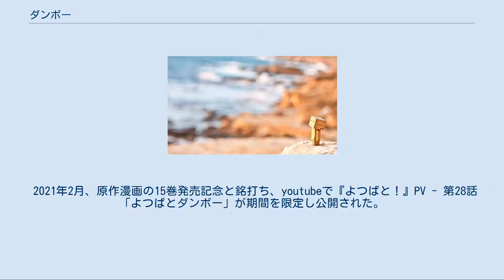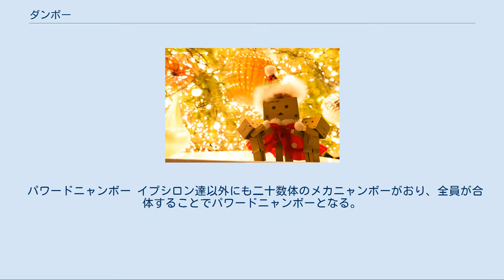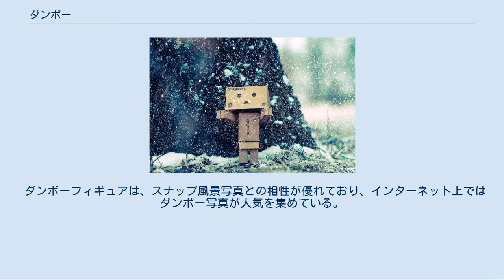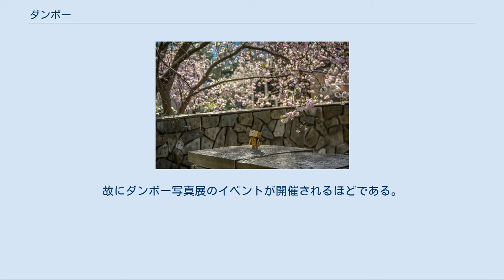ダンボー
よつばと! 」 ダンボー ダンボー（DANBOARD）は、あずまきよひこの漫画作品『よつばと!』シリーズに登場する架空のロボットの名称。
実際には中に人間が入る、段ボール製の着ぐるみである。
 第28話 「ダンボー」 第28話（単行本5巻に収録）「よつばとダンボー」にて、ダンボーは初登場した。
 作品中に登場する小学生、綾瀬恵那と友人の早坂みうら（みうら）が、夏休みの自由課題として製作。
人が入って動かせるようになっていたが、たまたまみうらが中に入っているとき、作品の主人公で幼児の小岩井よつばが、隣家である綾瀬家に上がりこみこれを発見。
よつばは本物のロボットだと思い込み、小学生二人もよつばの夢を壊さないよう話を即興で合わせた為に、珍騒動が起きる。
よつばを信じ込ませたまま「家に帰る」と言ってダンボーは、みうらの入った状態で綾瀬家を出ていった。
 2学期になり、夏休みの自由課題として学校に提出したダンボーは、先生から「たいへんよくできました」と頭の後ろ側にスタンプが押された。
その後、ダンボーの着ぐるみは分解して、みうらの部屋に保管された。
 第69話 「さいかい」 後の第69話（単行本10巻に収録）では、よつばと恵那がみうら宅を訪問した時に、よつばが人の入っていない状態のダンボーを発見。
「うごかない」というよつばへの言い訳で、みうらが「ダンボーは死んだ」と発言するも、よつばを悲しませないために恵那が「生きてるぴょーん」「よみがえりの儀式をします」とつなげ、再度みうらが中に入ってよつばを安心させる一幕もあった。
 上述の通り製作者の二人が、本物のロボットだと思い込んだよつばに話を合わせていったため、いろいろな設定が付け加わった。
「ダンボー」という名前も、中に入ったみうらの即興の命名である。
 2021年2月、原作漫画の15巻発売記念と銘打ち、youtubeで『よつばと！』PV - 第28話「よつばとダンボー」が期間を限定し公開された。
作品を一コマずつ表示し、BGMをつけた形式での作品紹介。
 『にゃんぼー!』のタイトルで、2016年9月27日から2017年3月28日までNHK Eテレの「ミニアニメ」コーナー枠で毎週火曜日に放送された実写合成CGアニメ。
ナレーションは満島真之介。
 ED映像には『よつばと!』の主人公の小岩井よつばが登場している。
 登場キャラクター[編集] 主要にゃんぼー[編集] トラ 声 - 朴璐美 本作の主人公。
トラ縞ネコ風のニャンボー。
自分達の星に戻るためUFOのカケラを集め修理している。
普段からゴーグルを身につけている。
 コトラ 声 - 釘宮理恵 無邪気なトラの妹。
他のニャンボーにくらべて小さい。
 シロ 声 - 堀江由衣 シロネコ風のニャンボー。
おしゃれな女の子で、トラの事が大好きで公言もしているが相手にしてもらえていない。
 クロ 声 - 三瓶由布子 黒ネコ風のニャンボー。
口数が少ないが頼りになる。
ネコを手懐ける特技を持つ。
 枯れた花を再生させたり、更にもう1人のクロが忠告するシーンなどがあるが、その詳細は不明。
不思議な力でコトラや仲間のピンチを救うこともある。
 ミケ 声 - 竹内順子 ミケネコ縞風のニャンボー。
猪突猛進で、考える前に行動してよくドジを踏む。
 その他のにゃんぼー達[編集] サバトラ 声 - 諏訪彩花 アイドルを夢見る自称にゃんぼーエンジェルズの一人。
ギターを修理してもらった際にかけられた言葉からトラに好意を抱いており、よくトラにアプローチをしている。
シロにとっては恋のライバルであるため、シロとはあまり仲が良くない。
 キジトラ 声 - 三澤紗千香 アイドルを夢見る自称にゃんぼーエンジェルズの一人。
眼鏡が外れると恥ずかしくなって訛りながら暴れる。
 ハチワレ 声 - 波多野和俊 ワイルドブラックを名乗るグループのリーダー。
クロに惚れており、ことあるごとにアタックしている。
 シロクロ 声 - 山口キヨヒロ ワイルドブラックのメンバー。
牛の様な模様。
 クツシタ 声 - 亀山雄慈 ワイルドブラックのメンバー。
手足が靴下の様な模様。
 アルファ 声 - 松田健一郎 シルバーメタリックなボディのメカニャンボー。
腕がシャベル状のシルバーアームに変形し、フル武装のハイパーモード「メカニャンボー・グレートアルファ」へ変形も可能。
巨大UFOビッグオメガを建造中だが猫に邪魔されている。
 イプシロン、ゼータ、イータ、シータ 声 - 波多野和俊（イプ...